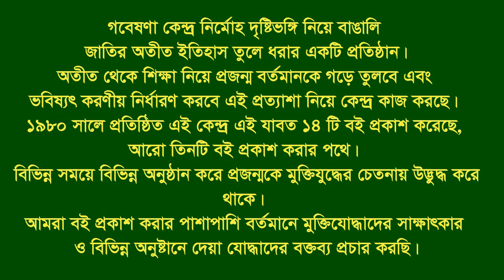Interview of Zoynal Abedin * Rangunia. CTG. F Fighter.FF.